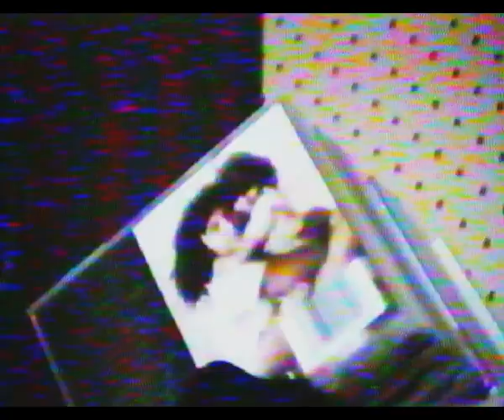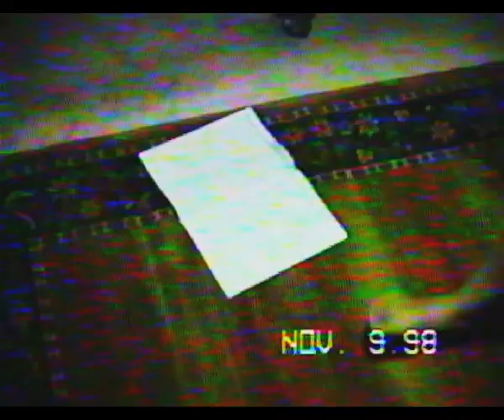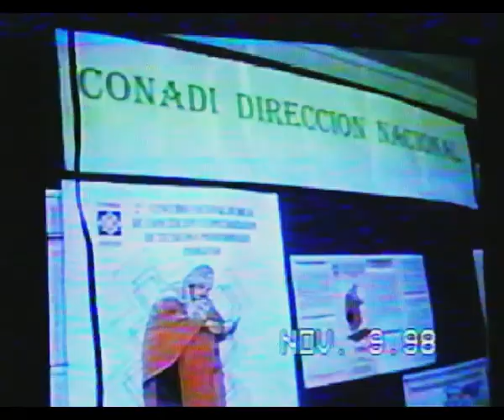Cinta VHS-C encontrada dentro de una cámara en feria Departamental